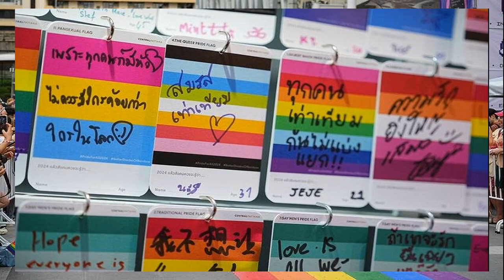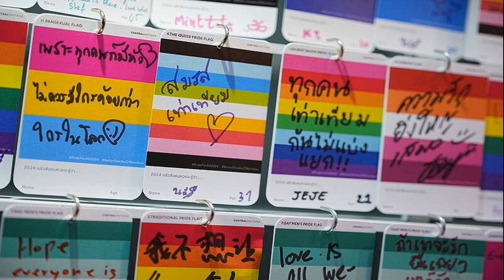ส่องสีสัน Rhythm of Pride 2024 ลูกเกด เมทินี เร่งผลักดันเปลี่ยนคำนำหน้า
1 มิ.ย. 2567
13:25 น.
ส่องสีสัน Rhythm of Pride 2024 “ลูกเกด เมทินี” เร่งผลักดันเปลี่ยนคำนำหน้า นำทัพคนดัง กว่า 500 ชีวิต ประกาศก้องความหลากหลาย และเท่าเทียมของเหล่า LGBTQIAN+
วันที่ 31 พ.ค. 67 เซ็นทรัลเวิลด์ ประกาศก้องความหลากหลายและเท่าเทียมของเหล่า LGBTQIAN+ จัดใหญ่ฉลอง Pride Month โดย ลูกเกด เมทินี ตัวแม่แห่งวงการ LGBTQIAN+ นำทีมดาราคนดัง นางแบบนายแบบ เซเลบฯ อินฟลู ร่วมขบวน Pride Parade เดินเฉิดฉายตระการตาบน Rainbow Runway ยาวกว่า 80 เมตร
อาทิ รัศมีแข ฟ้าเกื้อล้น, ยู่ยี่ อลิสา, มะตูม เตชินท์, บุ๊คโกะ ธนัชพันธ์, หยิ่น-วอร์, ต้น ธนษิต, 2002 ราตรี (หญิง-แคทรียา-เบลล์-หว่าหวา), ซิลวี่ ภาวิดา, มิ้น มิณฑิตา, พัดชา ชนุดม, ไฮดี้ อมันดา, รัก สุลักษมิ์, ทีม The Face Thailand, ทีม Supranational Thailand, ทีม Miss Earth Thailand, ทีม Miss Tiffany, ผู้เข้าประกวด Miss Universe Thailand 2024, ผู้เข้าประกวด Mr.Gay World Thailand 2024, เหล่าเซเลบสัตว์เลี้ยงหมา-แมวชื่อดัง และอินฟลูเอนเซอร์กว่า 500 ชีวิต

เพื่อร่วมประกาศและฉลองเทศกาลแห่งความเท่าเทียมและความภาคภูมิใจ และก้าวต่อไปของประเทศไทย ที่จะเป็นประเทศแรกในเอเชียตะวันออกเฉียงใต้ ที่มีกฎหมายสมรสเท่าเทียม
โดยก่อนเริ่มงาน ‘ลูกเกด’ ได้เปิดใจว่า “รู้สึกดีใจมากๆ เลยนะคะ เพราะนี่เป็นปีที่ 4 แล้ว การที่จะเป็นพาร์ตเนอร์กับทางเซ็นทรัลเวิลด์ หรือว่า UNEP และสปอนเซอร์ใหม่ของเรา 2 ปีแล้วก็คือ SPICY DISH นะคะ รู้สึกดีใจมาก เพราะจุดประสงค์จริงๆ แล้วของเกดและทุกคนคืออยากจะให้คนหันมาซัพพอร์ตกับชาว LGBTQ ค่ะ ซึ่งปีนี้ก็จัดงานกันกระหน่ำเลยนะคะ และปีนี้เองกฎหมายสมรสเท่าเทียมก็ใกล้จะเป็นจริงแล้วนะคะ เขาว่ากันว่าอีกไม่กี่วัน ก็รู้สึกว่านี่แหละที่เกดต้องการ นี่เป็นครั้งที่ 4 ที่เกดออกมา จริงๆ เกดก็ไม่ได้อยู่ในกลุ่ม LGBT แต่เกดมี Air Line ก็อยากจะทำให้ลูกๆ หลานๆ ของเกดเห็นว่าจริงๆ แล้ว ทุกคนคือมนุษย์ด้วยกัน

ตอนนี้ประเทศไทยก็กลายเป็นแลนด์มาร์กของเหล่าชาว LGBTQ แล้ว ดีใจมากเลยนะคะเพราะประเทศไทยมีการเปิดและยอมรับสำหรับสังคมของ LGBTQ ในเอเชีย เพื่อนบ้านก็จะมากัน เวลาเรามีจัดงาน หรือเทศกาล หรือทั้งเดือนของมิถุนายนก็จะมีเพื่อนๆ มากัน ก็รู้สึกดีใจค่ะ นี่แหละคือสิ่งที่เกดต้องการ แฮปปี้ค่ะ(ยิ้ม)
เกดอยากจะบอกว่าถ้าจะพูดถึงลูกๆ เกดอยากขออนุญาตเล่าเรื่องสั้นๆ ลูกชายเกดตอนอายุ 6 ขวบ ถามเกดว่า หม่ามี้ ผู้ชายกับผู้ชายมีลูกด้วยกันได้มั้ย เกดก็อึ้ง เพราะไม่คิดว่าตอนอายุ 6 ขวบลูกชายจะถามแบบนี้ เกดก็บอกว่าได้ แต่ไม่เหมือนกับผู้ชายกับผู้หญิงที่มีลูกกัน เขาก็บอกว่าผู้ชายกับผู้ชายแต่งงานกันได้มั้ย เกดก็บอกว่ายังไม่ได้ แต่วันนี้เร็วๆ นี้เกดก็จะสามารถพูดได้เต็มปากว่าผู้ชายกับผู้ชาย ผู้หญิงกับผู้หญิง ผู้หญิงกับผู้ชายแต่งงานกันได้หมด นี่เป็นสิ่งที่ภูมิใจ เพราะฉะนั้นลูกหลานคุณพ่อคุณแม่ตายายทุกคน เราจะต้องเปิดใจ เราควรจะเห็นและรู้ว่าทุกคนเท่าเทียมกันค่ะ
ถามว่าอยากให้ครอบครัวสอนลูกว่าตอนนี้สังคมมีความหลากหลายยังไงบ้าง เกดจะบอกว่าเกดไม่เคยสอนลูกชายเกดเลย เกดไม่เคยสอนเลยว่าคนเราคืออะไร เกดอยู่ในวงการแฟชั่น เพราะฉะนั้นชีวิตเกดก็จะอยู่คลุกคลีกับสังคม LGBTQ ทุกวันเลย และลูกชายเกดไม่เคยเห็นเพื่อนเกดเป็นเหมือนมนุษย์ต่างดาวหรือคนที่แปลกประหลาด ไม่เลย อย่างเพื่อนเกด ลุงไก่ เขาก็เรียกป้าไก่กัน เขาก็ไม่เคยเอะใจว่ามนุษย์ทำไมลุงถึงเป็นป้า เขามองว่าทุกคนคือมนุษย์ เพราะฉะนั้นเราไม่ต้องมากำหนดว่าคนนี้คือผู้ชายหรือผู้หญิง ทุกคนคือมนุษย์ด้วยกันค่ะ
เรื่องคำนำหน้า เกดอยากจะบอกว่าปีนี้เป็นปีที่คนเปิดรับสังคม LGBTQ เยอะมากนะคะ มีอีเวนต์หลากหลายทั่วประเทศเลย แต่เกดจะบอกว่าสมรสเท่าเทียมเป็นแค่สเต็ปแรก เรายังมีอะไรอีกมากมายที่เราจะต้องสู้ต่อ ก็คือคำนำหน้าเนี่ยต้องถูกเอาออกแล้ว นี่คือสเต็ปต่อไปค่ะ มีอีกเยอะค่ะ อย่ามองว่าสมรสเท่าเทียมแล้วจบ ไม่ค่ะ เรายังมีอีกหลายอย่างค่ะ (ยิ้ม)